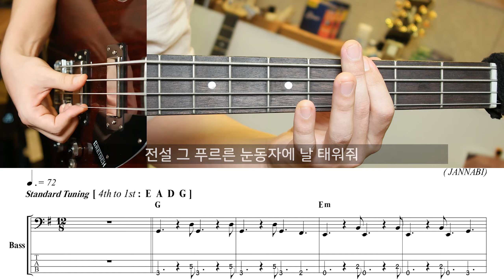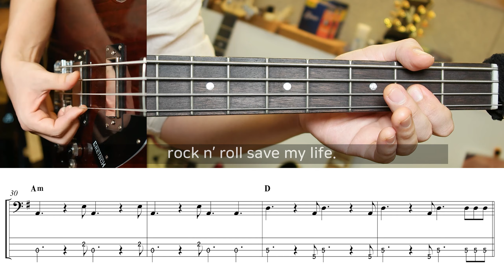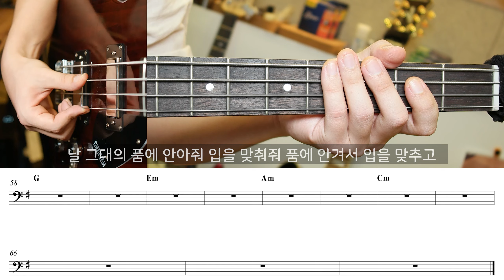잔나비 - 전설 | 베이스 커버 악보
Used Gears :
Line6 JTV-69
Kraken Custom Guitar
Rupert Neve Designs RNDI
J.Rockett Audio Dude, Blue Note
Marshall JMP-1
Marshall EL84 20/20
Blackstar Artisan 212 Cabinet
Shere SM57 (sE Electronics Guitar RF)
RME Fireface UC
LIne6 HX Native (just for delay, reverb)

Gretch G2220 Bass
UAD Ampeg SVT VR